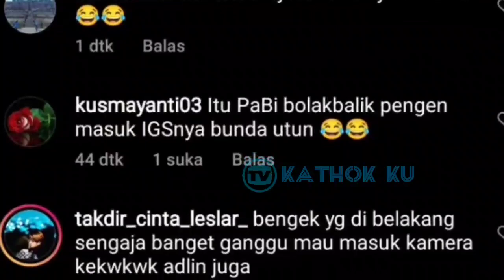BARU SAJA‼️ Bikin BENGEK Rizky Billar CAPER Gangguin Istrinya Saat ENDORSE❓ Lesti CUEK😂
Jangan Lupa: _
Thankz!!..